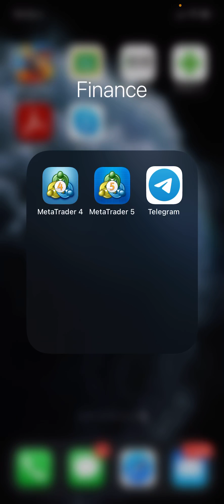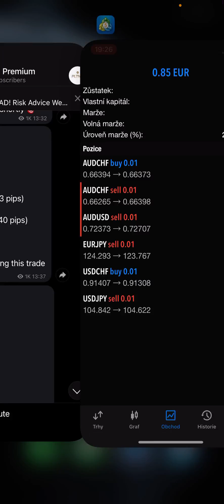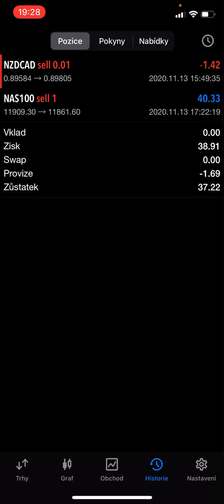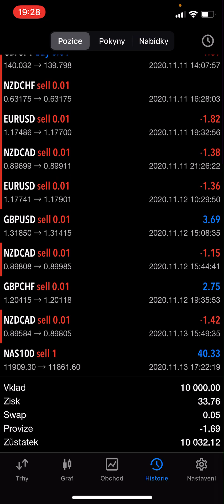Day 4 with Adk.pltnm Forex Signals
AdkSocial (previously Adk.pltnm) Forex Signals (he might change his name in the future again)